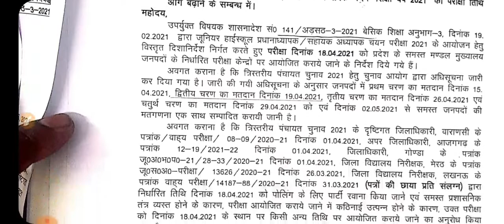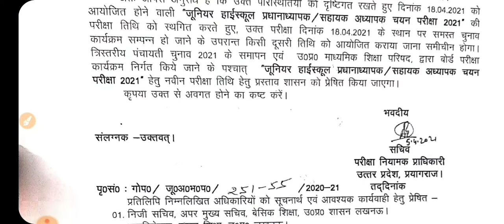UP Aided School Assistant Teacher & Principal Recruitment 2021Exam Cancel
@Cross to Hurdle